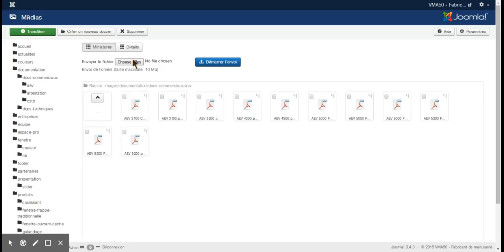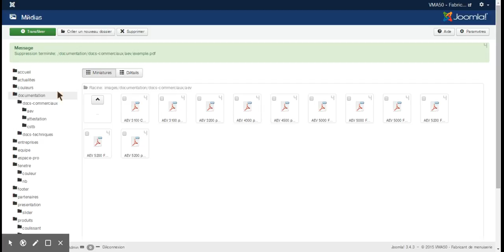gestion des documents